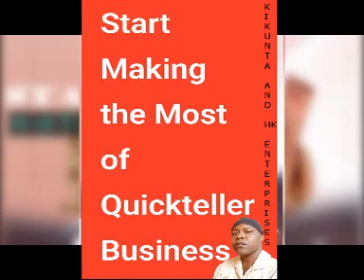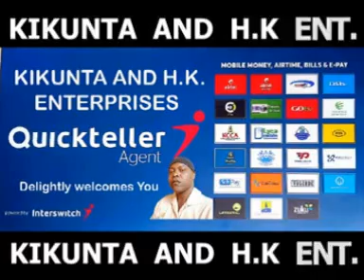KIKUNTA AND HK ENTERPRISES BUSINESS ADVERT